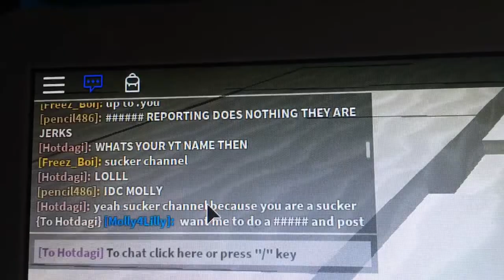Bully on snow shovelling on roblox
Today I met a friend and made better friends with them then we got into a argument and decided to record it so here it is hope you enjoy reporting and everything else about roblox

Kid friendly

Views target 1000